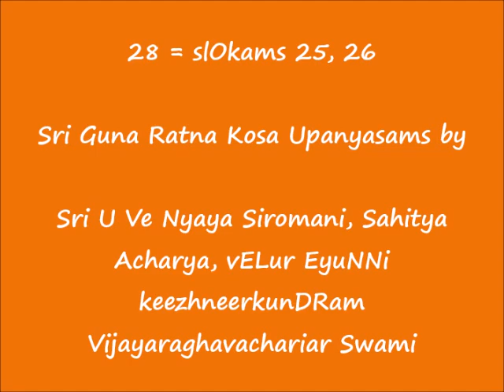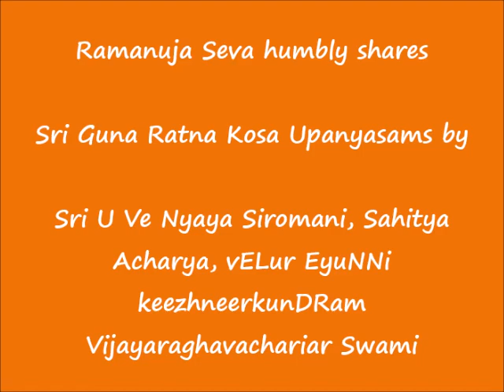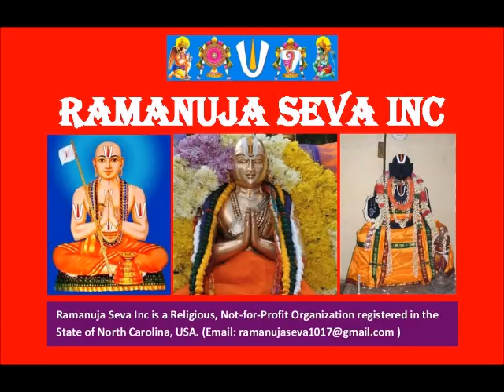28 = slOkams 25, 26 = ஸ்ரீ குணரத்ன கோஶ (Sri Guna Ratna Kosa) upanyAsams